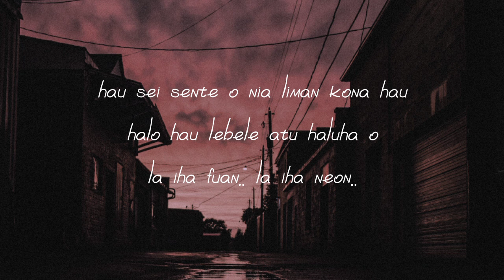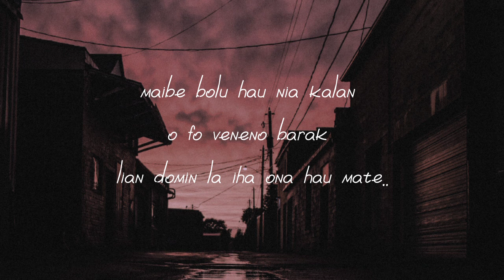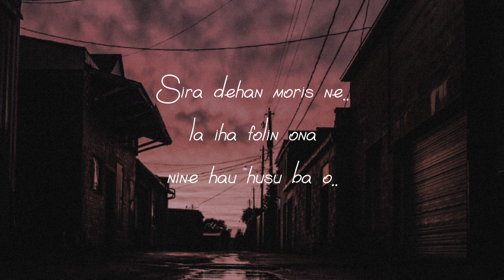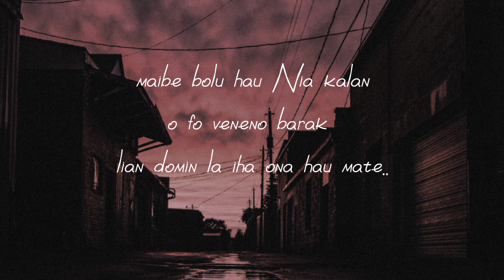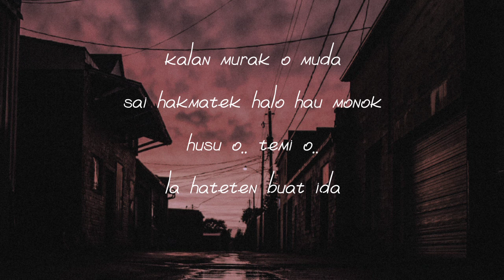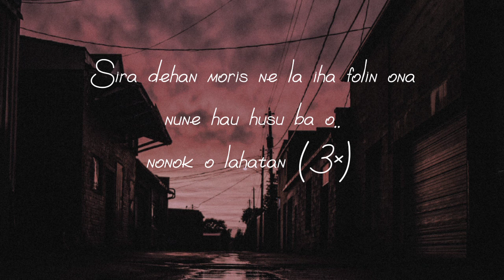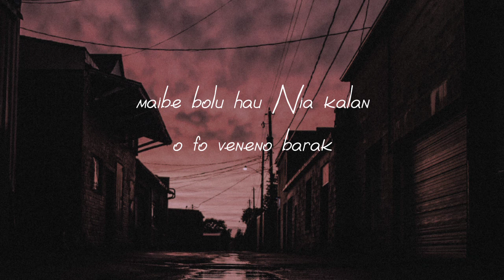KLAMAR_(VENENO)_Lirik 2023